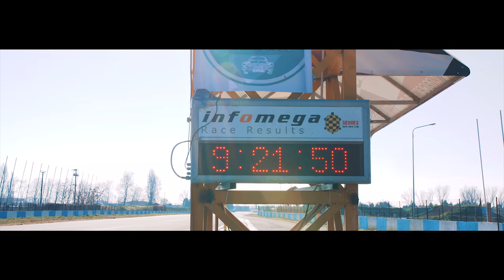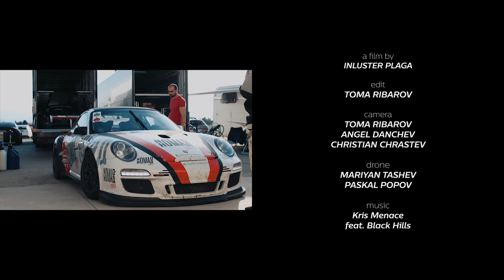OVERDRIVE LAP BATTLE WEEKEND // AUTOMOBILISTI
Time attack weekend at Serres CIrcuit organized by Overdrive and Automobilisti.